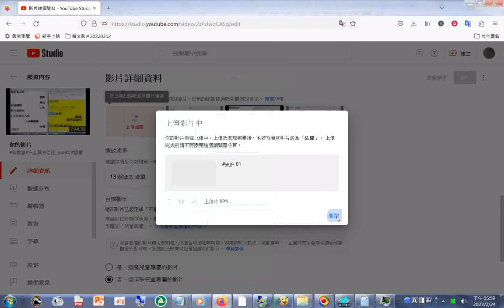20230224桌上型電腦#CPU 使用率達到百分百的情形